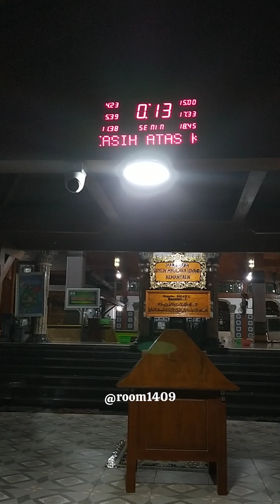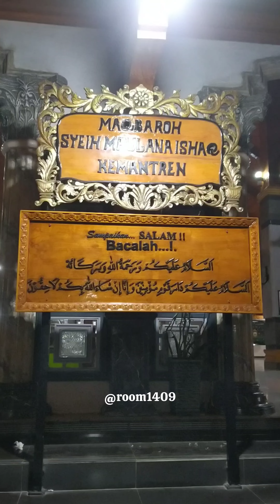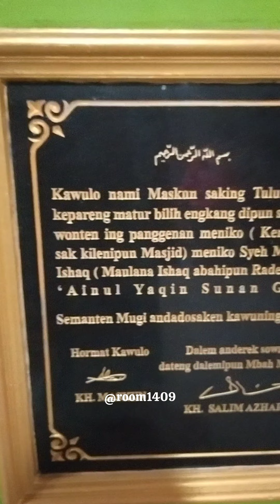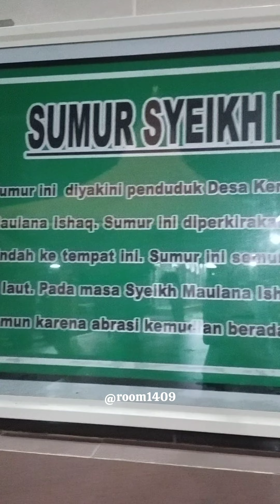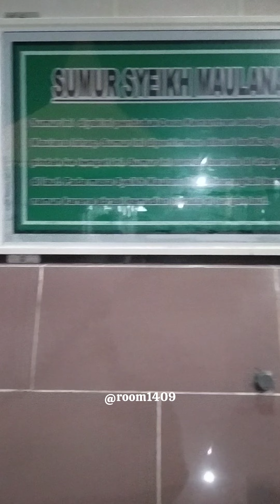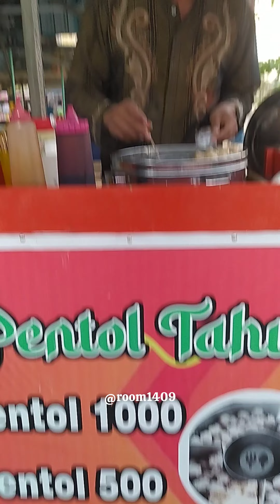Wisata religi, ziarah makam syekh maulana ishaq ( ayah sunan giri) di kemantren paciran lamongan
Wisata religi, ziarah makam syekh maulana ishaq ( ayah sunan giri) di kemantren paciran lamongan  jawa timur